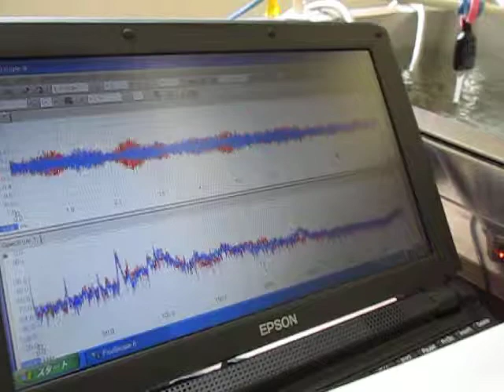超音波装置 Supersonic wave system